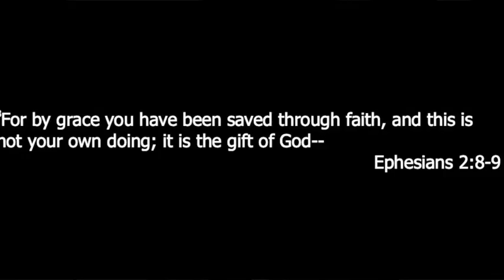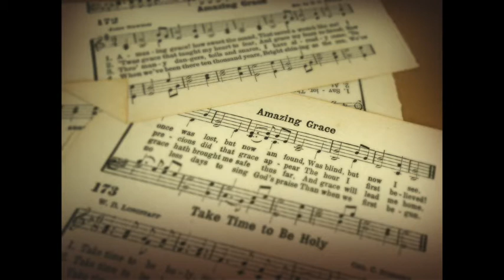AUMC Morning Devotion May 19, 2020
AUMC Morning Devotion May 19, 2020, with Pastor Joe May